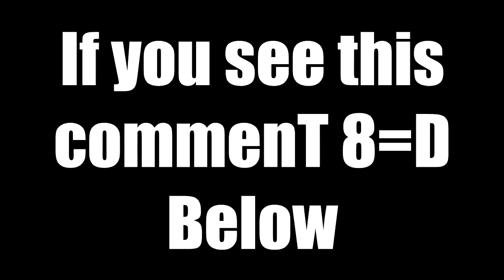HE HIT A TILT SCREEN CARE PACKAGE STALL TRICKSHOT! (MW2 SnD Trickshotting)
LEAVE A LIKE FOR MORE MW2 RTAK TRICKSHOTTING VIDEOS !